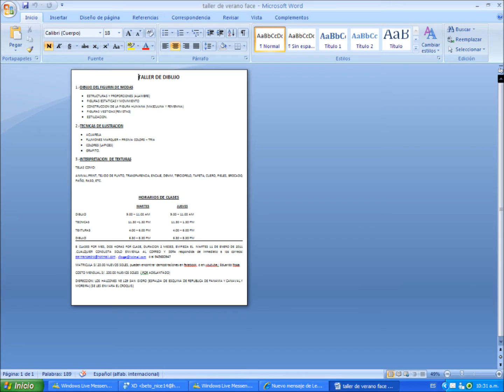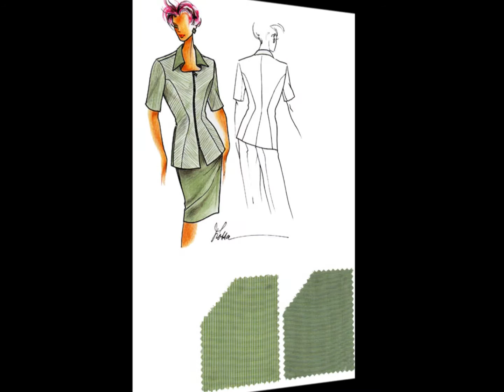Eduardo Fossa, Uniformes para empresas y uniformes deportivos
TALLERES DE TECNICAS DE ILUSTRACION,
Eduardo Fossa Garrido
Basico que es dibujo,que es martes y jueves o miercoles y viernes de 9.00 a 11.30,el intermedio es de Tecnicas de 3pm a 5.30y el especializado es texturas de 6pm a 8.15.Cualquier consulta por favor al 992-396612 o al 2477844,gracias.

Abre estos links y veras videos de interpretacion de texturas y de dibujo,lo que terminaras aprendiendo con nosotros,,matruculate,no te arrepentiras. y compartelo.

VACANTES LIMITADAS,10 POR AULA
Eduardo Fossa,Tecnicas.-Talleres